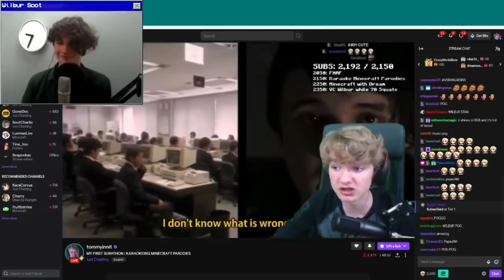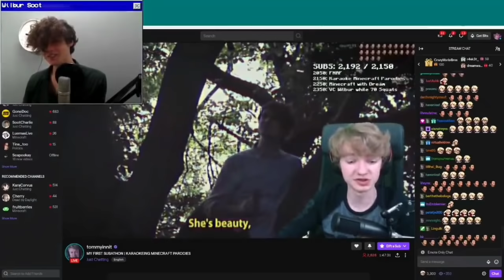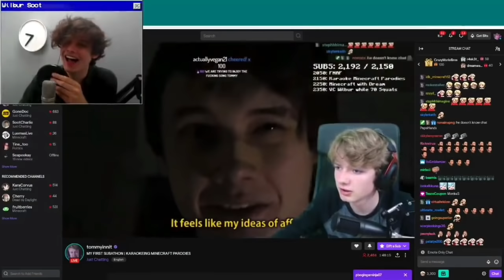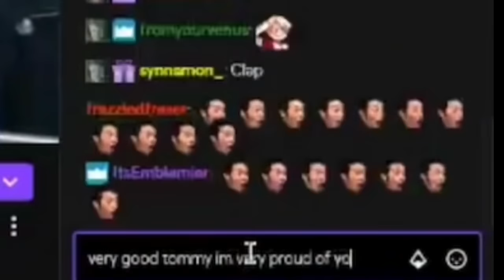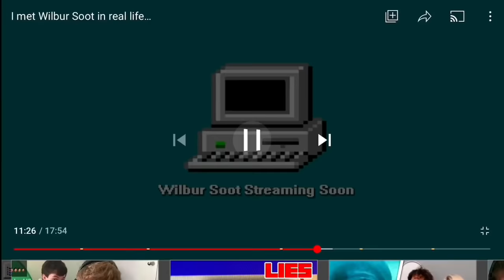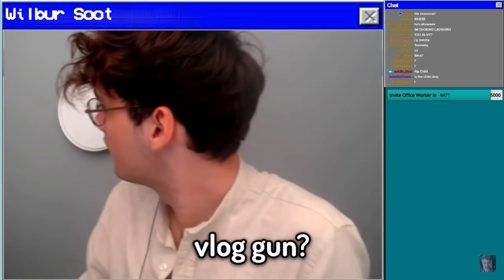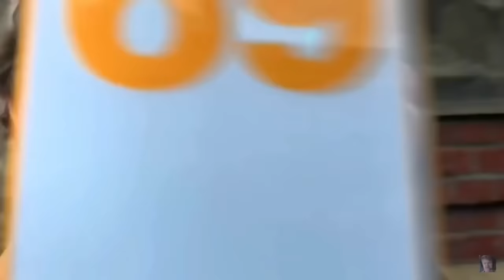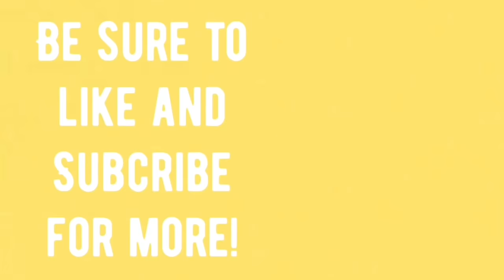Tommy and Wilbur Acting Like Brothers For 12 Minutes Straight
They fight and argue but they love each other and that’s what makes them family.
Follow them on Twitter (@tommyinnit and @WilburSoot)!